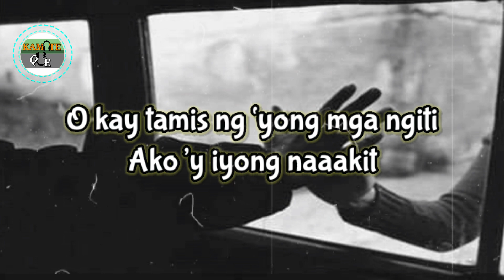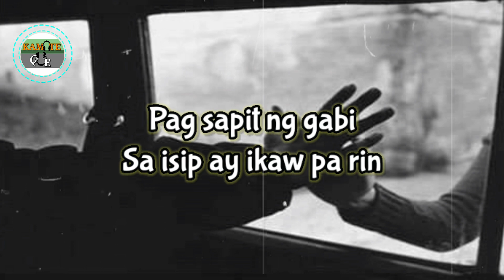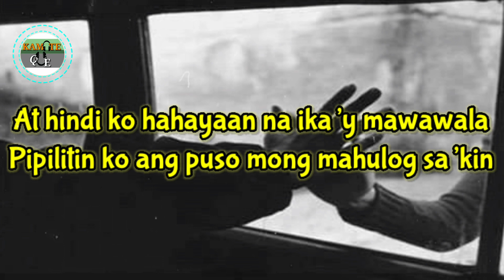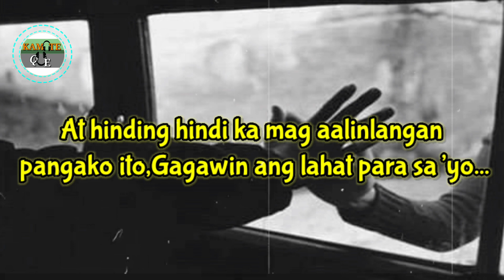Cueshé - Pangako (Lyrics) | KamoteQue Official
Cueshé - Pangako (Lyrics Video) | KamoteQue Official

Cueshé - Pangako
Cueshé - Pangako (Lyrics)
Cueshé - Pangako (Lyrics Video)

KamoteQue Official

📜Lyrics:

"Pangako"

Kislap ng ‘yong mga mata
Ako’y iyong nadadala
Parang anghel ang ‘yong ganda
'Di maiwasan hahanap-hanapin ka

O kay tamis ng ‘yong mga ngiti
Ako’y iyong naaakit
Tulad ng rosas nakakaaliw
'Di mapigilan mabighani sayo...

At hindi ko hahayaan na ika’y mawawala
Pipilitin ko ang puso mong mahulog sa’kin

Pag sapit ng gabi
Sa isip ay ikaw pa rin
Mga larawan mo sa aking tabi
Na laging nakamasid...

At hinding hindi ka mag aalinlangan pangako ito
Gagawin ang lahat para sa’yo